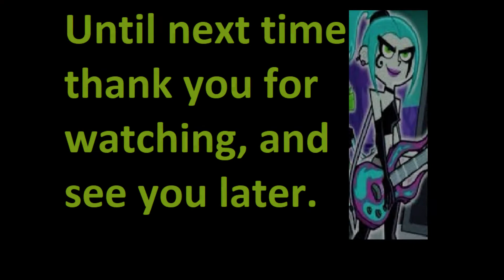Super Mario Odyssey Redone: Part 38: Regional Coins of Snow and Lunch [No Commentary]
nearing the end of the game, and just 1 more video to go for the purple coins. next up are the specialty moons i.e peach, captain toad, clothes, and a few moons i missed along the way.